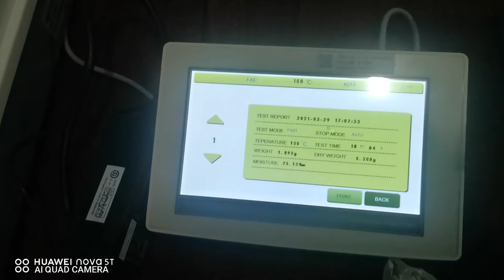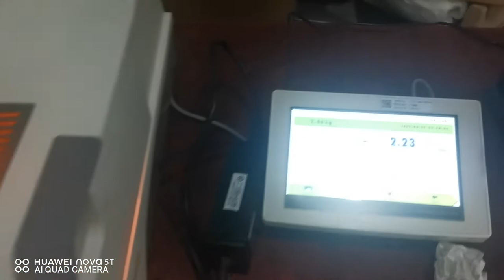Moisture analyzer with printer.